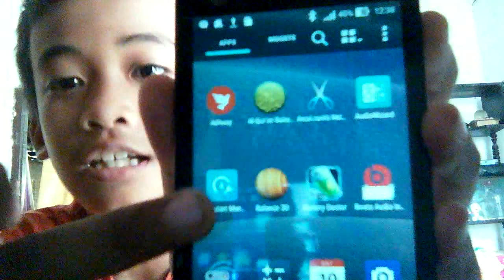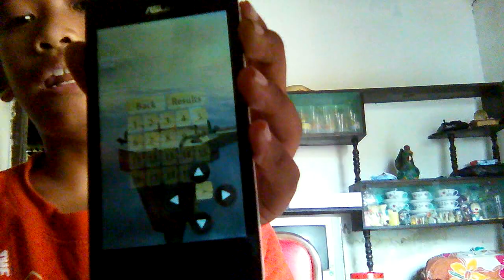KEGUNAAN HP ASUS ZENFONE 4 + BALANCE 3D